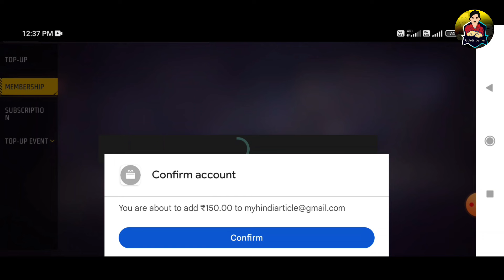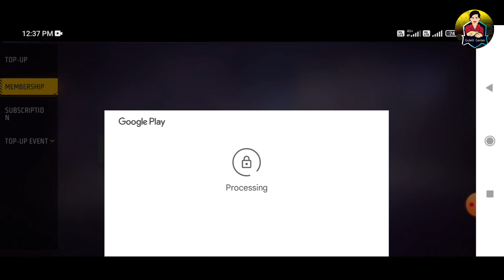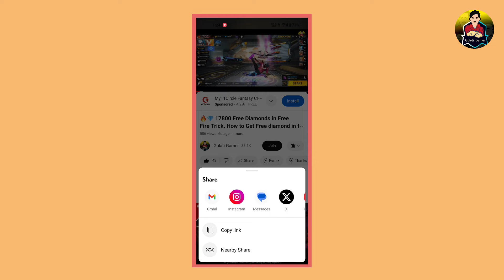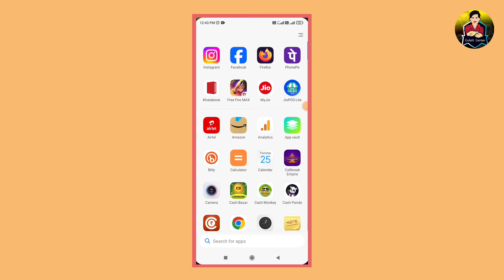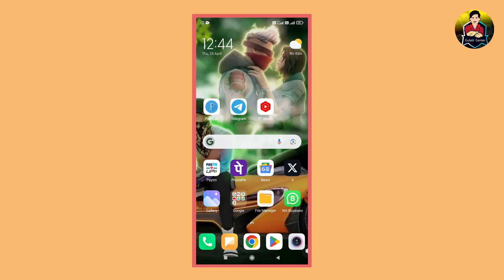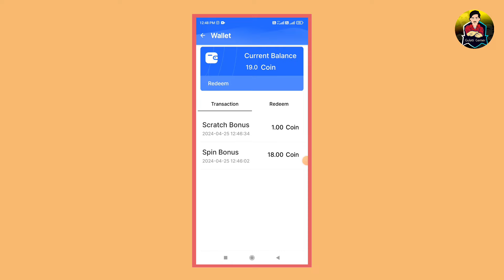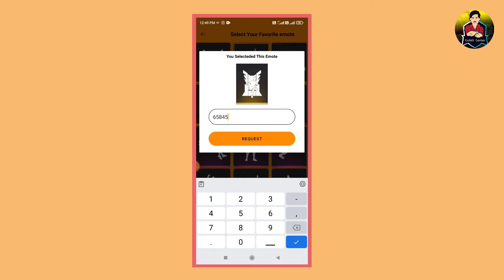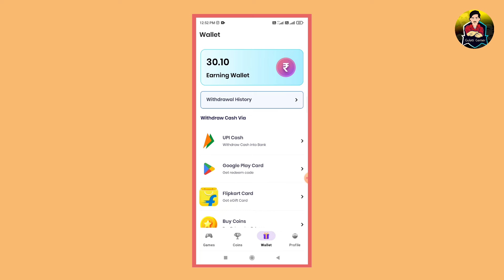💎 16800 Free Diamonds in Free Fire Trick. How to Get Free diamond in freefire max. Free Diamond App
1) free diamonds in free fire OB32 update
2) after ob32 update free diamonds trick
3) freefire diamond
4) new trick get free diamonds
5) Get Free Unlimited Diamonds in free fire
6) freefire me free diamond kaise milega
7) How To Get Free Diamond in Free Fire Without Paytm No app no paytm
8) get free diamond in free fire